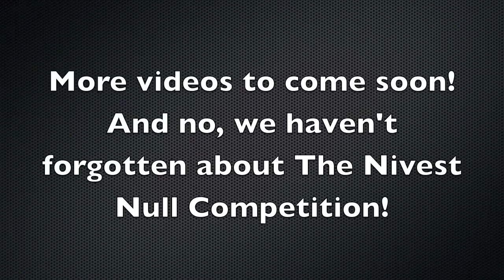Mr. Arturo Trejo FTW!!!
Also, be sure to check out our Project DinnerTard campaign to have dinner with the ShayTards!